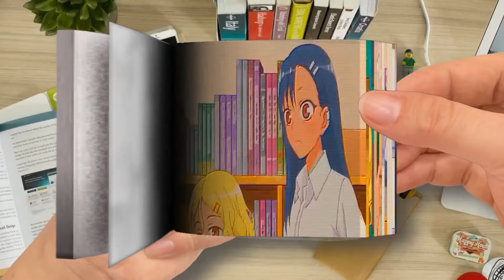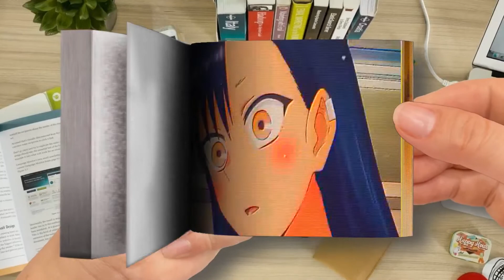Flip Book - Ijiranaide， Nagatoro-san「AMV」- Stick Together